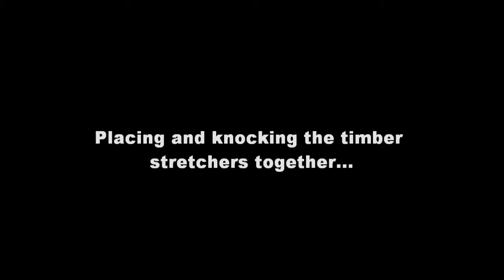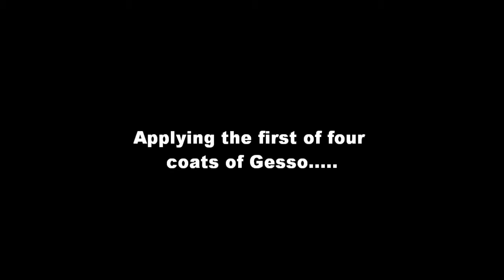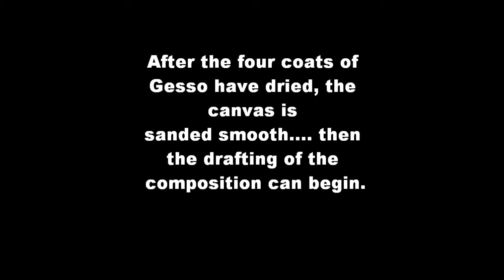Canvas Preparation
Preparing a traditional linen canvas for oil painting. This is a 4ft x 7ft canvas being prepared for a dynamic realist painting of a Kambala Race from Mangalore, India by Abbey Walmsley